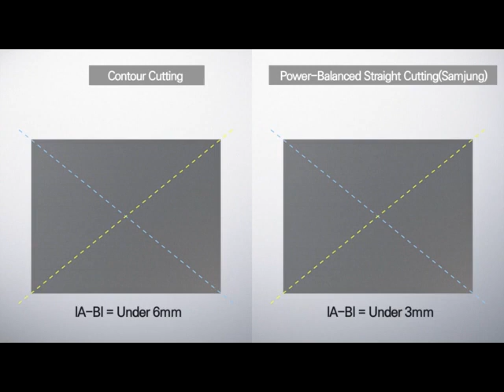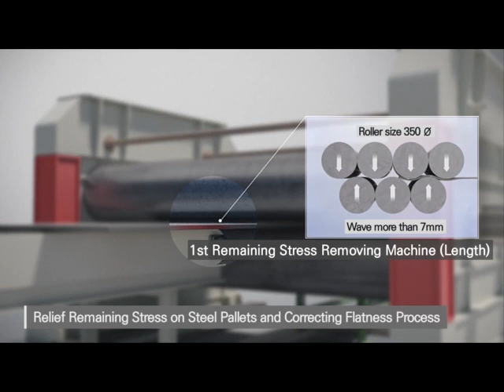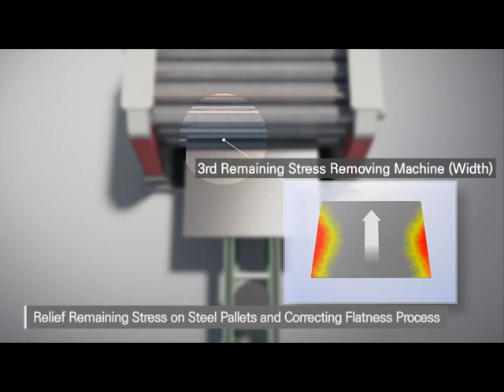[ENG]Production line of SAMJUNG WowBoard for Concrete block machines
Looking for steel pallet for your production?

SAMJUNG is proud to show our manufacturing facility for Steel pallet.
- Our fully automated system ensures consistent quality.
- Two way balanced cutting gives PERFECT precision in cutting size and angle.
- STRESS RELIEF PROCESS is ESSENTIAL in pallet manufacturing.
- Several steps of edge, corner and leveling treatment results specklessly beautiful pallet!

SAMJUNG is professional Manufacturer for steel pallets since 1992
POSCO cooperation company (use raw material made by POSCO)
Location : POHANG in South KOREA